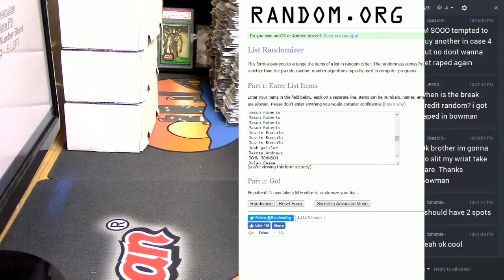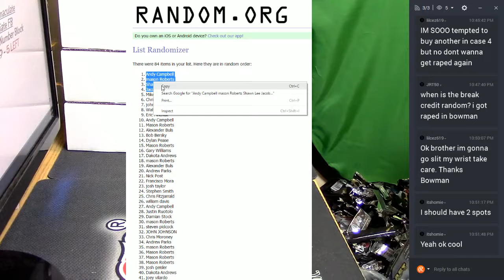10pm Giveaway Feb 24 02242017